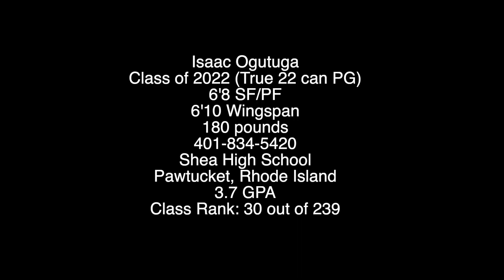Isaac Ogutuga 2022 Highlights